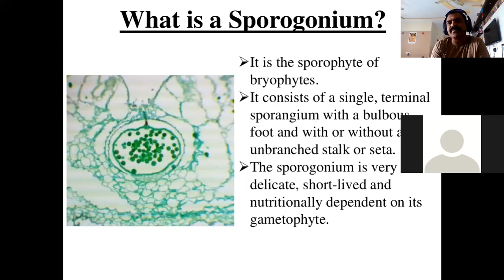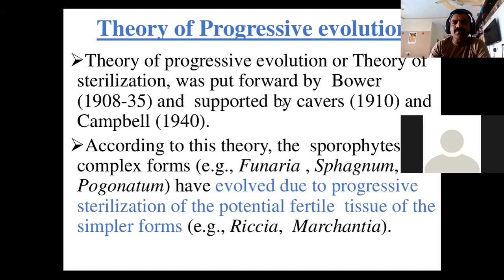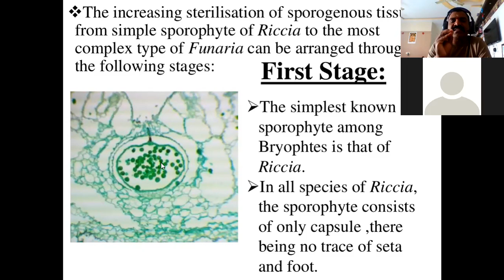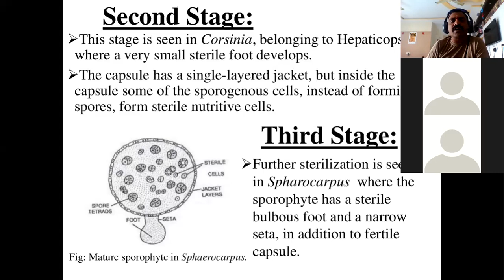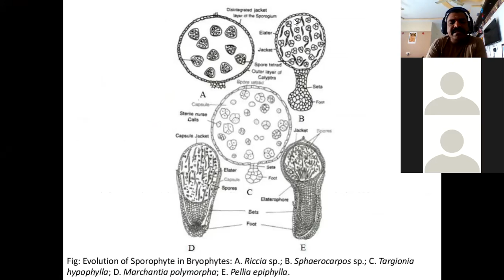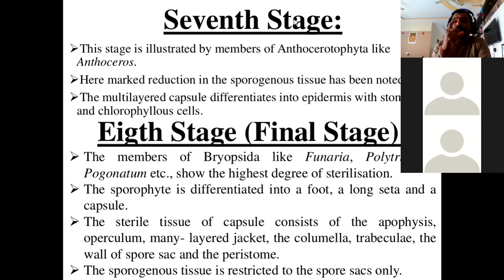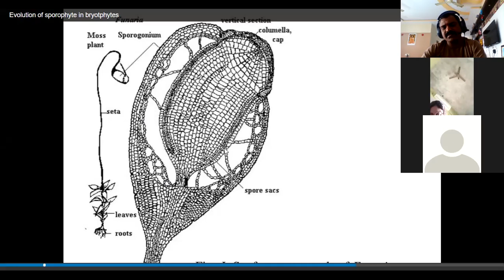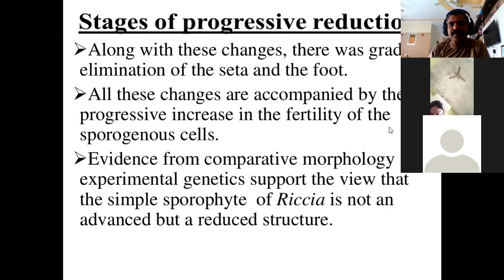BSC BZC SPOROPHYTIC EVOLUTION IN BRYOPHYTA BY PADALA THIRUPATHI ASST.PROFESSOR HEAD DEPT OF BOTANY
PADALA THIRUPATHI ASST.PROFESSOR DEPT OF BOTANY, GOVT.DEGREE COLLEGE FOR WOMEN, JAGTIAL